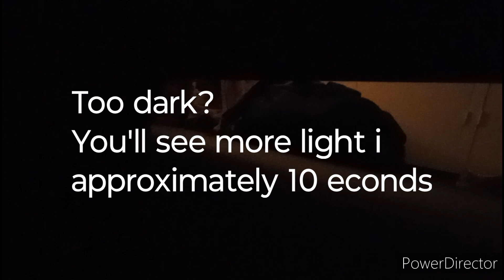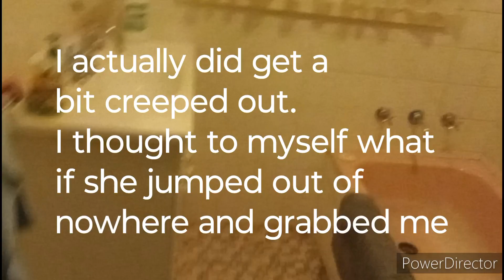Oreo is creepy (Kids do not watch at 3am) (It's not that creepy)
It's not that creepy